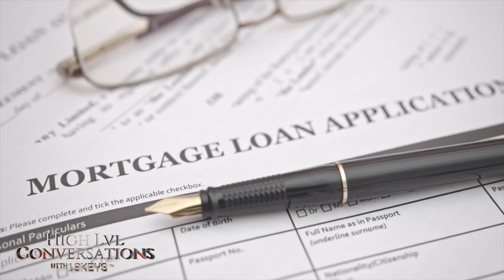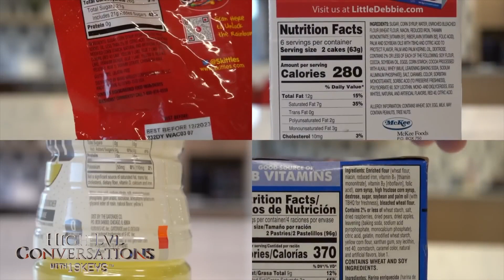Food Toxins, Bioengineering, Military Testing